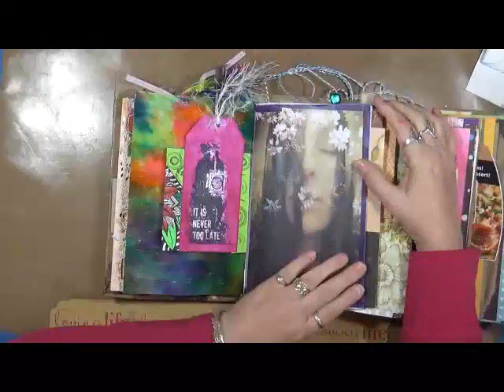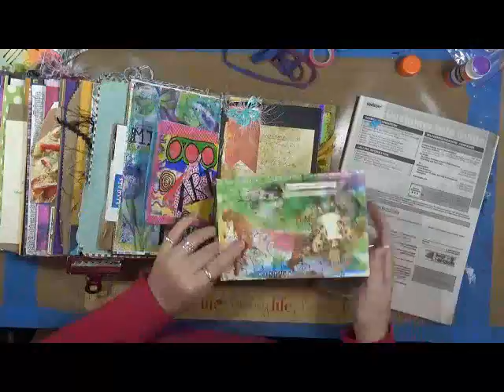Large Marge Gayle